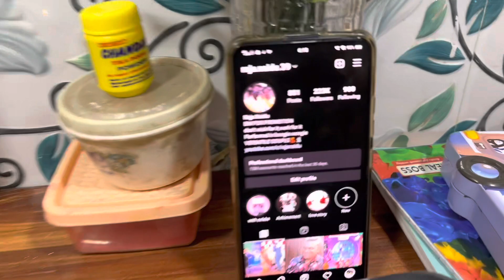Dusherra celebration | Saraswati puja & Diwali shopping for kids | 2022